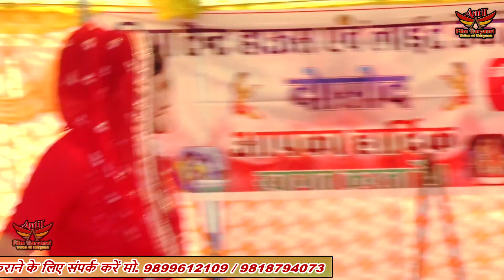धूम्मा उठाया डांसर ने | Haryanvi Ragni | New Haryanvi Hits Haryanvi 2023